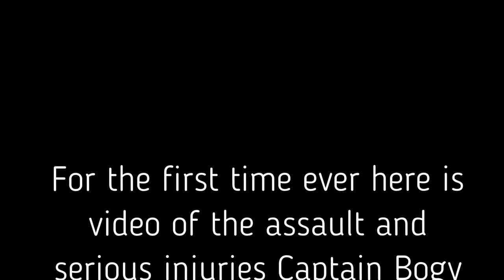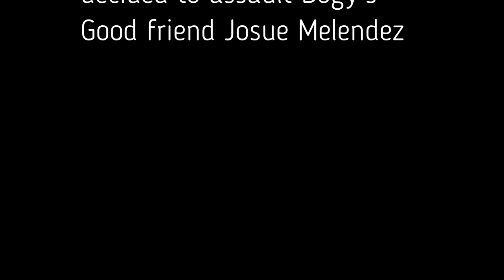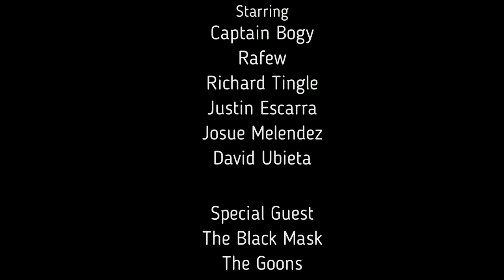The FEW Show Ep 7 - Behind The Mask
After Being Assaulted at a wrestling event, Captain Bogy Decides to Confront The Black Mask and Settle the score once and for all!!
The FEW Show (Ep7) “Behind The Mask”
(Florida Wrestling)
- Date: July 16, 2016
- Time 2:00 p.m. (Eastern Standard Time)
- Location: Miami, Florida
- Special Guest: "The Black Mask "
- Other Guests: The Goons, Justin Escarra, Richard Tingle, Rafew
- F.E.W. = Fanatics Enjoying Wrestling
★ “THE F.E.W. SHOW" Team ★
- Host: “CAPTAIN BOGY”
- Director: “247LOU”
- Stage Manager: “JFEW”
- Camera Operator: “247LOU” & “JFEW”
- Audio Tech: "MARIE”
- Stage Techs: “C-LOS” / “RAFEW" / "RIC-HARD”
- Photographer: “JFEW”
- Show Writers: “CAPTAIN BOGY” & “JFEW”
- Show Researcher: “CAPTAIN BOGY”
★ “THE F.E.W. PRE-SHOW" ★
- Hosts:
     “GIOMASTER” The Handsome One
     “D-NIGHTMARE” The Nightmare has Begun
     "BRI-BRI” La Intensa
     “LITTLE CENA” Now you See me
- Pre-show Director: “JFEW”
★ “THE F.E.W. SHOW" Central Florida Chapter★
- Host: “BIG AL”
- Video Tech: “STEPHY”
- Video Tech: “MAMAFEW”
- Editor Tech: “STEPHY”
★ SHOW DESCRIPTION ★
“The F.E.W. Show" is a Miami area Fanatic Group called “The F.E.W." (Fanatics Enjoying Wrestling) sharing their passion for Florida Independent Wrestling and beyond.
“The F.E.W. Show” does “Live” TV show episodes, Wrestler interviews at “Live” Wrestling events, and “Live" commentating calling play by play action.
We interview Wrestlers / Owners / Promotors / Managers / Referees / Announcers / Commentators and Fanatics of wrestling.
……….★★★NuFf_SaiD!!!★★★

★★★THE FEW SHOW★★★

***Description***
We interview Wrestlers / Owners / Promotors / Managers / Referees / Announcers / Commentators and Fanatics of wrestling ……….★★★NuFf_SaiD!!!★★★
(Partners with 247Miami and The Gamers Attic Show)

★★★247MIAMI★★★

***Description:
24/7 Miami is dedicated to showcasing what moves the magic city, from a star, studded events to local hot spots. Watch or listen to all of our original programmings ……….★★★NuFf_SaiD!!!★★★
(Partners with The Gamers Attic Show and The FEW Show)

★★★THE GAMERS ATTIC SHOW★★★

***Description***
The Gamer's Attic Show is a tv talk show, about video gaming. Shows always have a special guest from the video game world. We also review board games, toys, and cool robots ……….★★★NuFf_SaiD!!!★★★